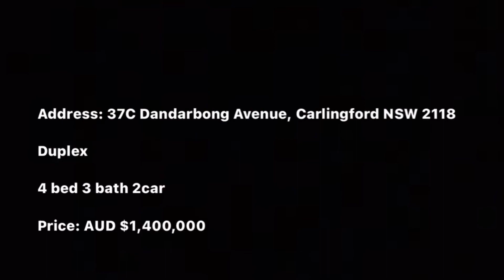超抵 Carlingford duplex! 4房3厠2車位！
想1對1查詢更多悉尼樓盤資料?

或者歡迎加入我facebook 群睇更多悉尼樓盤!